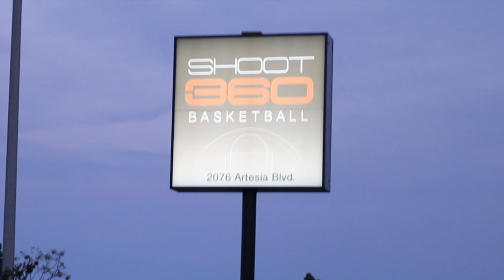Shoot 360 Workout Center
Shoot 360 showcase the Noah System, which gives you the perfect arc on your Jump Shot.